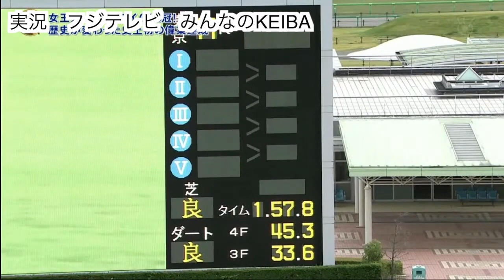アーモンドアイ史上初芝8冠達成の瞬間各局実況集！ルメール涙！6局実況【天皇賞秋2020】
アーモンドアイ　8冠！天皇賞 秋
次走はジャパンカップ　　→　引退

ルメールのインタビュー含む
まとめてみました。個人的にはTBSラジオが好き。

0:00　フジテレビ『みんなのKEIBA』
4:14　ウイニングラン
7:40　検量室前
8:14　ラジオ日本『日曜競馬実況中継』
9:20　ラジオNIKKEI『中央競馬実況中継』
10:32　TBSラジオ『日曜サンデー(藤森祥平)』
11:44　文化放送『スポスタ(高橋将市)』
13:20　ニッポン放送『日曜競馬ニッポン(清水久嗣)』
14:27　Cルメール涙のインタビュー

着順
1 アーモンドアイ ルメール
2 フィエールマン 福永
3 クロノジェネシス北村友
4 ダノンプレミアム川田
5 キセキ 　　　　武豊
6 ダイワキャグニー内田博
7 ジナンボー 　　Ｍデムーロ
8 カデナ　　　 田辺
9 スカーレットカラー岩田康
10 ウインブライト 松岡
11 ブラストワンピース池添
12 ダノンキングリー戸崎圭